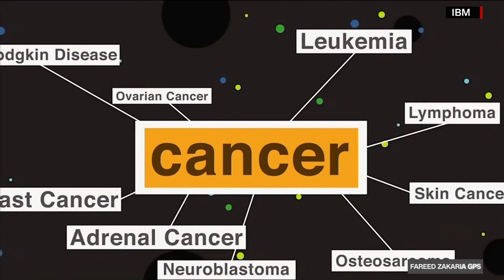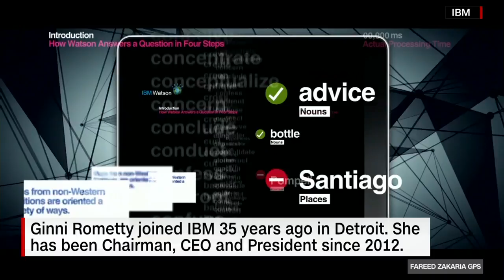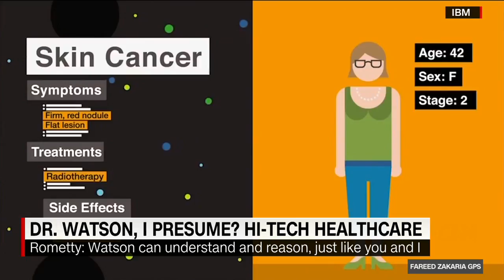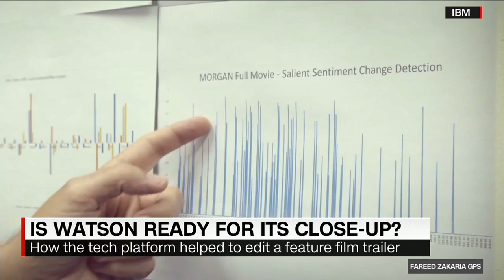On GPS: Inside the world of IBM's Watson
Ginni Rometty, the head of IBM, tells Fareed about the cognitive computing system, Watson, that can be used in fields from cancer treatment to film editing.